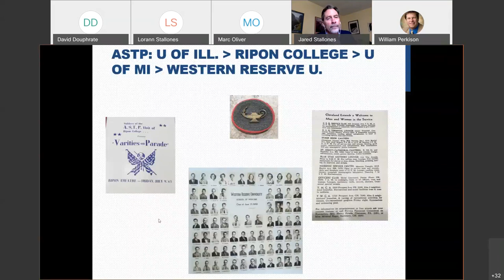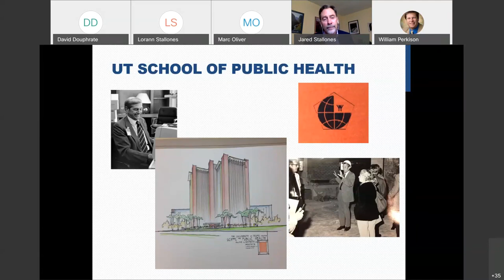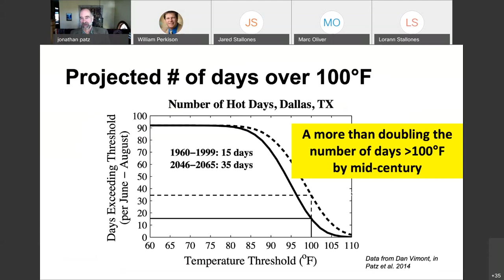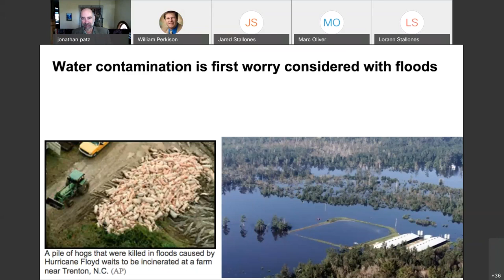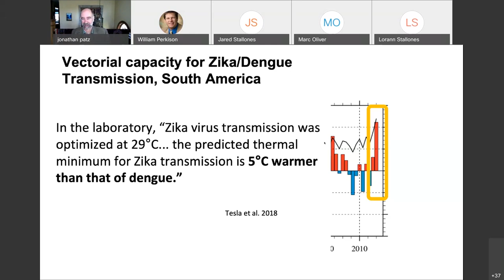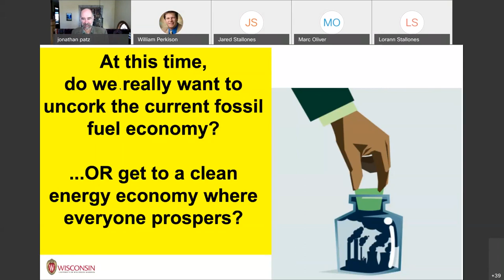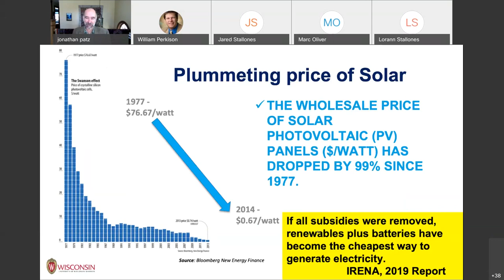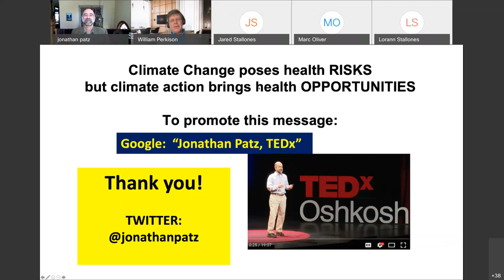Fall 2020 Reuel A. Stallones Memorial Endowed Lecture Series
The annual Reuel A. Stallones Memorial Endowed Lecture Series featured Jonathan Patz, MD, MPH. Patz presented “Preparing for the Climate Crisis While Reaping Health Benefits from a Clean Energy Future.” He is the director of the Global Health Institute at the University of Wisconsin-Madison, and a professor and the John P. Holton Chair in Health and the Environment with appointments in the Nelson Institute for Environmental Studies and the Department of Population Health Sciences.

The Reuel A. Stallones Memorial Endowed Lecture Series was established in 1993 in honor of UTHealth School of Public Health founding dean, Reuel A. Stallones, MD, MPH. Stallones, also known as “Stony,” served as dean of the School of Public Health from 1968 to 1986. Stallones was a world-renowned epidemiologist and educator who helped establish the foundation of the School of Public Health.